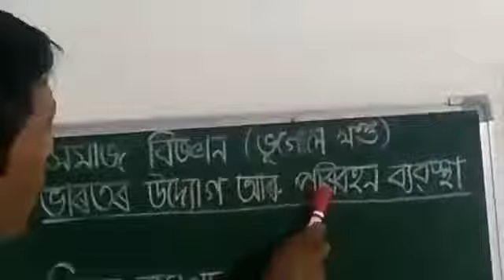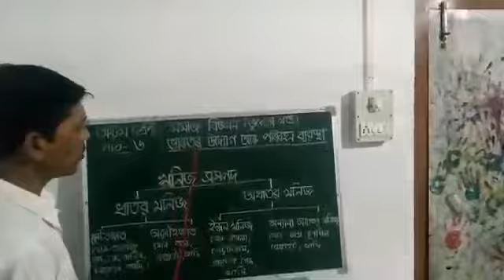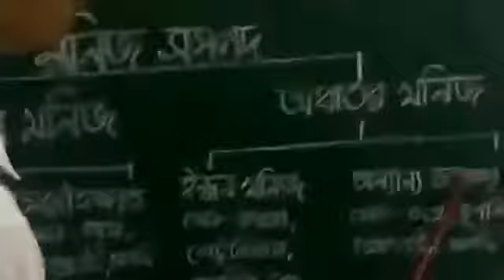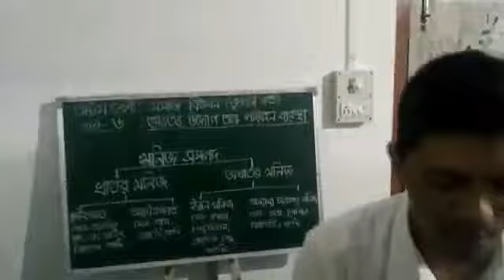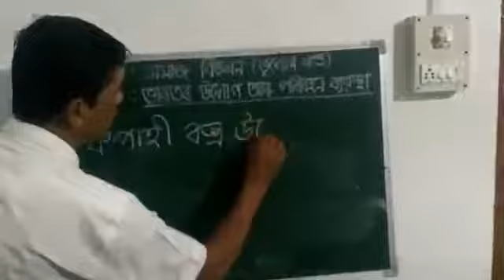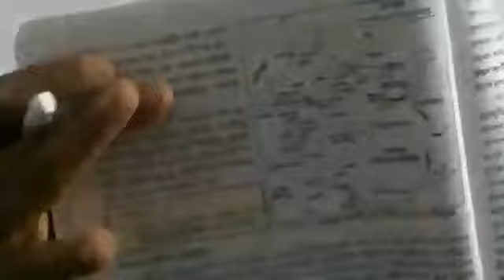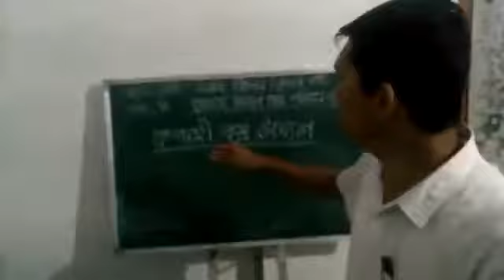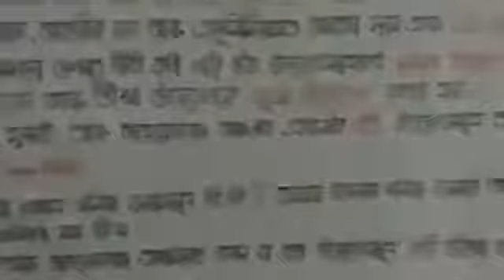Class VIII INDUSTRIES AND TRANSPORTATION SYSTEM OF INDIA (PART I)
SOCIAL SCIENCE CLASS, PRESENTED BY BOGAI CHINTE